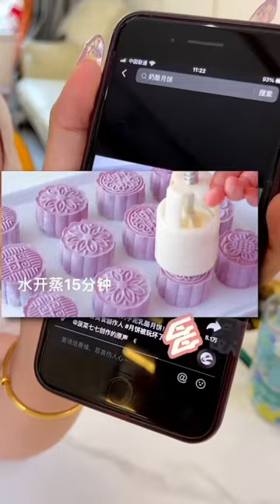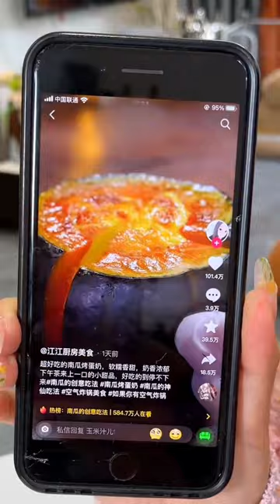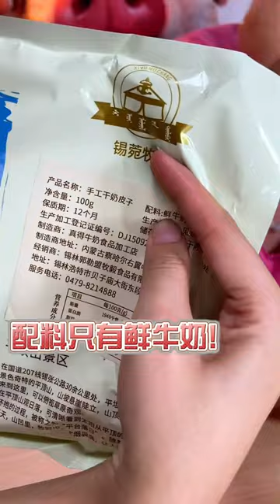在家用剩米饭自制辣条，超级简单和超市卖的味道一模一样，干净又健康【天津吃货静静】辣条